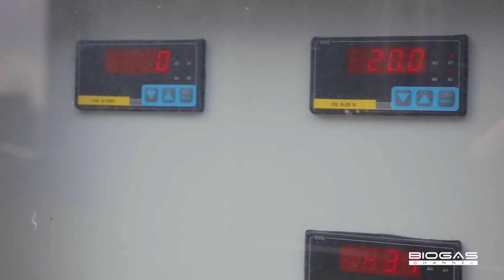Autosufficienza energetica e termica in un’azienda di allevamento bufalino - English Subtitles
Electricity and heat self-sufficiency for a buffalo rearing farm in Southern Italy

La Vecchia Masseria, caseificio situato a Caserta, nel sud Italia, si è dotata di un impianto biogas da 250 kW per ottimizzare i costi di gestione dell’azienda. L’energia termica prodotta viene utilizzata sotto forma di acqua calda per pulire l’area della mungitura, mentre il surplus di energia elettrica viene immesso in rete.

La Vecchia Masseria, a dairy farm located in Caserta (Southern Italy), has installed a 250 kW biogas plant in order to optimise the farm’s running costs. The thermal energy produced is used in the form of hot water to clean the milking area, whilst the surplus electricity is introduced into the grid.

Potenza elettrica / Electric output: 249kW
Totale recupero acqua calda / Total heat recovery as hot water: 282kW